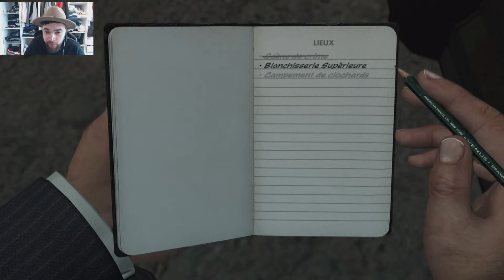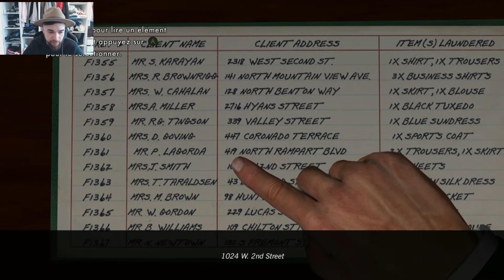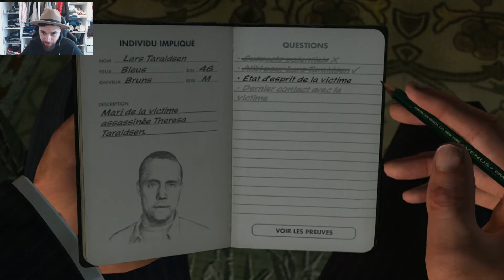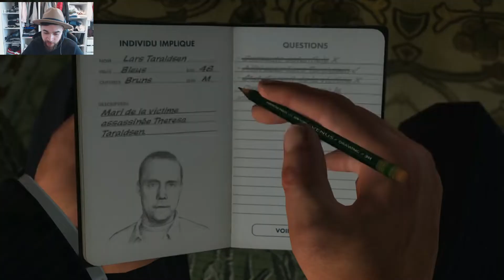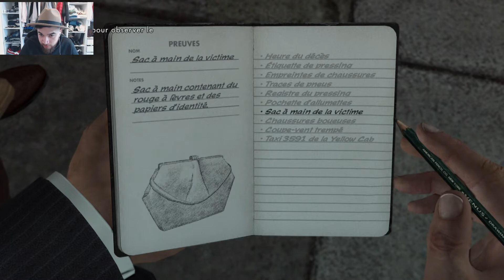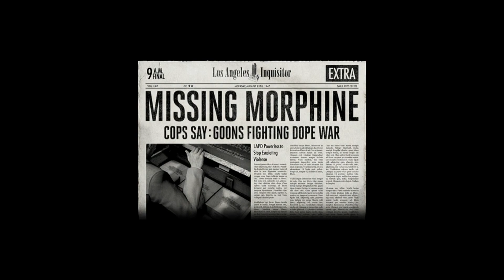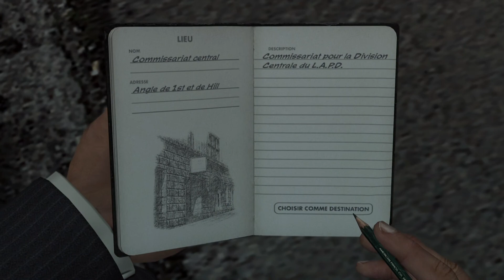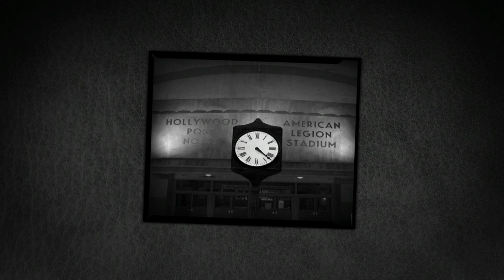UN SDF TUEUR ! - L.A. NOIRE FR #12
Bonjour à tous on se retrouve pour un nouveau jeu se passant dans les années 40. On incarne un flic et nous devons monter dans la hiérarchie pour atteindre un meilleur grade au seins des enquêteurs.